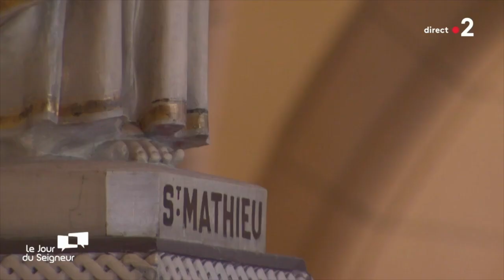Homélie de la messe du 18 octobre 2020 à Enghien-les-Bains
"Il reste juste à nous émerveiller et à nous laisser toucher par la blessure du monde… avant de trouver des leviers d’actions pour réorienter notre chemin à tous, encore."
Revivez la lecture de l'homélie de la messe du 18 octobre 2020 à Enghien-les-Bains.